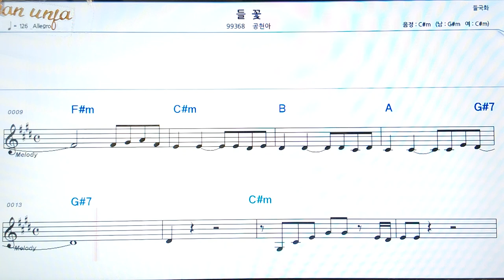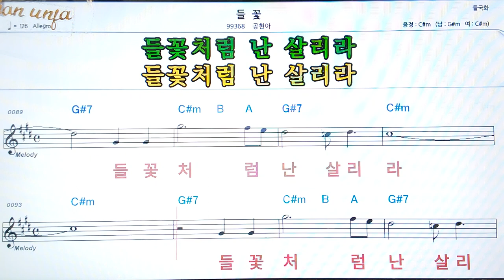들곷/공현아👍악보, 코드,가사,Karaoke*가라오케 반주